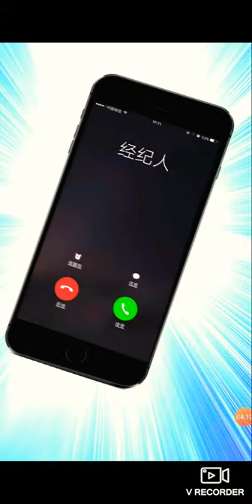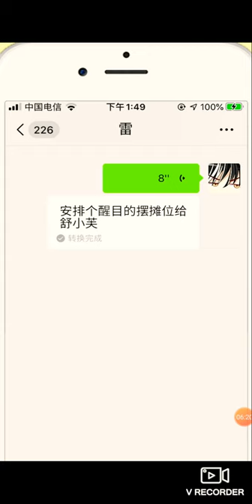The husband of the devil is a bad tutor 魔王老公欠调教卡通 ep7-ep16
The husband of the devil is a bad tutor 魔王老公欠调教卡通 ep1-ep6

move cartoon, cartoon, love, sad, happy, handsome,
动态漫画，卡通， 爱，难过，开心，帅, 漫画， 爱情，魔狼， 魔王，喜欢，老公，明星，总裁，钱

赵小棠ZHAO XIAO TANG，大左 DA ZUO，阳离子 YANG LI ZI，林夏 LIN XIA，爱黎 AI LI
乔丽娅 QIAO LI YA，阿菊 A JU，林绘丽华 LIN HUI LI HUA，颜如晶 YAN RU JIN，傅首尔 FU SHOU ER

Liu Yuxin, Esther Yu, Xu Jiaqi, Yu Yan, Xie Keyin, An Qi, Zhao Xiaotang, Kong Xue'er and Lu Keran.
：刘雨昕（中心位）、虞书欣、许佳琪、喻言、谢可寅、安崎（队长）、赵小棠、孔雪儿、陆柯燃